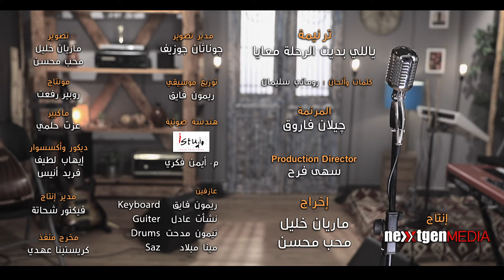ترنيمة "ياللي بديت الرحلة معايا" للمرنمة جيلان فاروق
فَاعْلَمْ أَنَّ الرَّبَّ إِلهَكَ هُوَ اللهُ، الإِلهُ الأَمِينُ، الْحَافِظُ الْعَهْدَ وَالإِحْسَانَ لِلَّذِينَ يُحِبُّونَهُ وَيَحْفَظُونَ وَصَايَاهُ إِلَى أَلْفِ جِيل، (سفر التثنية ٧: ٩)

ثق أن الله الذي بدأ معك رحلتك سيبقى بجانبك. فهو إله أمين وصادق في وعوده.
استمع لترنيمة "ياللي بديت الرحلة معايا" للمرنمة جيلان فاروق

Produced by NEXTGEN Media. Visit us at nextgenarabic.com